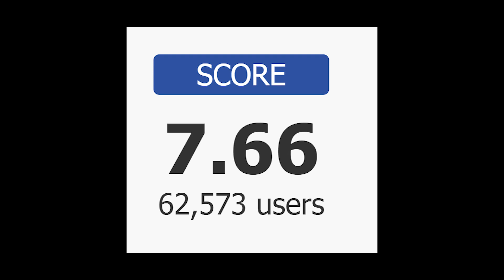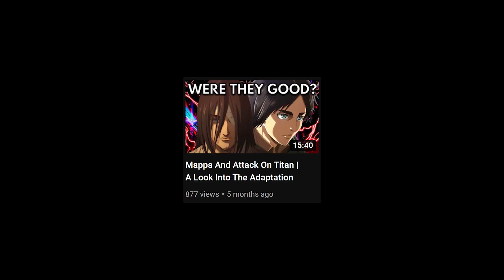What's The Best Looking Mappa Anime?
Doing another ranking vid cuz some of you liked the previous one